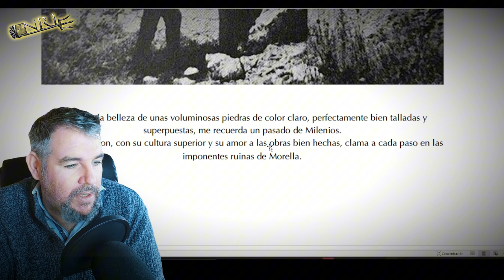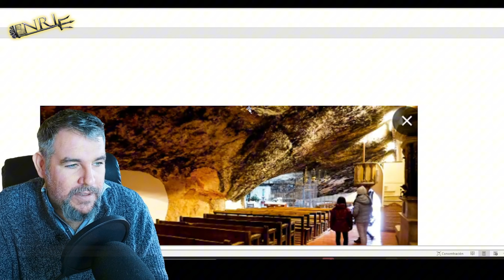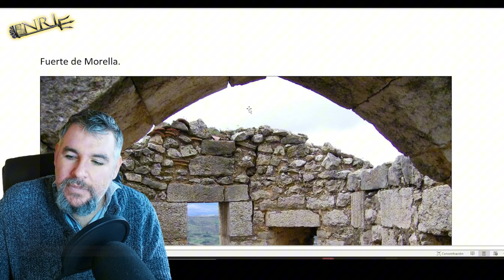La misteriosa Cueva de Morella "Donde murió ella" ¿Qué secreto contiene el antiguo reino de Aragon?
Libros como los Beres, los Paios, Beritas, La bibele lo puedes adquirir en:
Fundacion Berdad: Libros como Istroilla, los beres, los paios, beristas, la bibele,
Donativos económicos:
(no dejes que muera el canal)
También te puedes unir para clases de Elengoa por 0.5 Euros al mes.